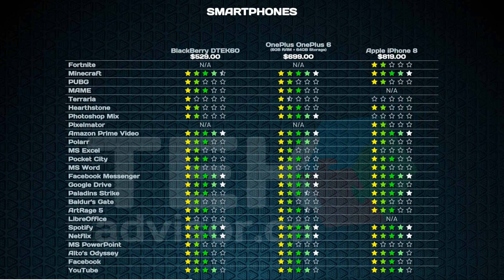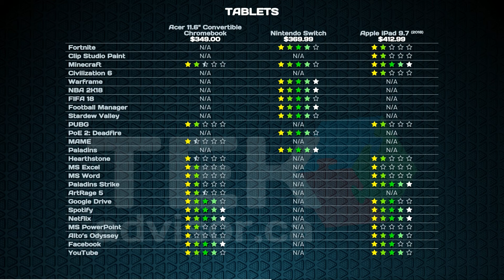Tech Worth Buying (September 28th, 2018)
With fewer rebates out in the wild, shopping for new gear becomes more selective but not necessarily less opportune. Here's a quick overview of the tech deals worth pursuing right now.